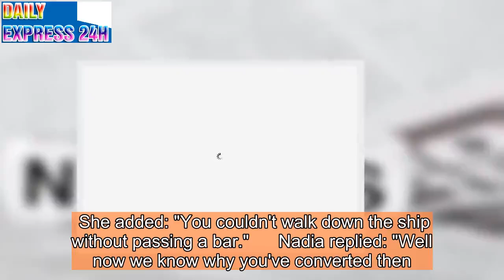Loose Women feud? Nadia Sawalha brands Carol McGiffin 'old' and a 'liar'